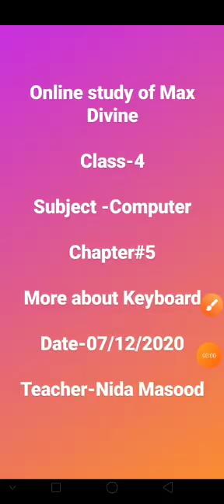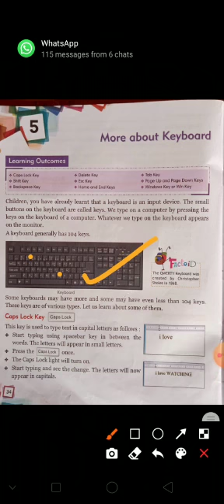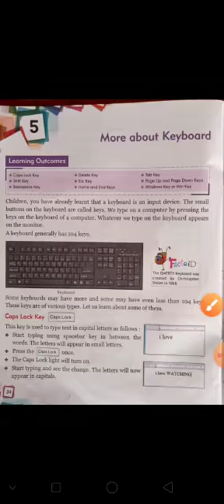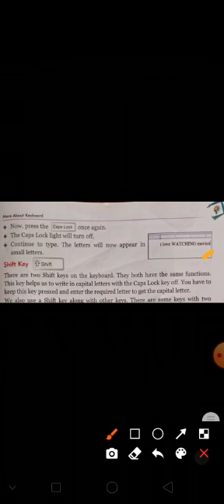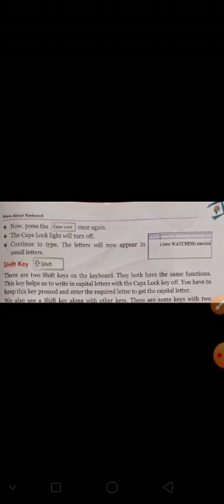CLASS 4, COMPUTER, CHAP 5, BY MS. NIDA, 07-12-2020